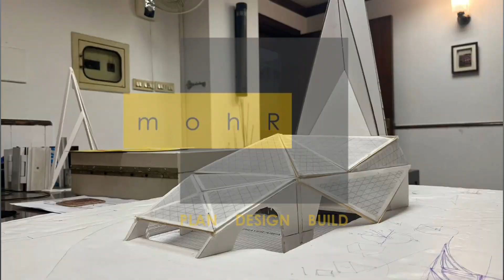MOHR BUILDS MOHR ARCHITECTURE - INTERIOR DESIGN - MASTER PLANNING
INNOVATIVE DESIGN
SUSTAINABLE DESIGN
CAPTIVATING DESIGN